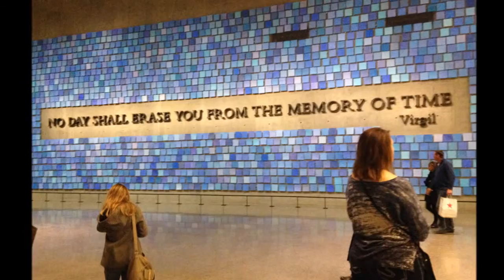9/11 - Never Forget